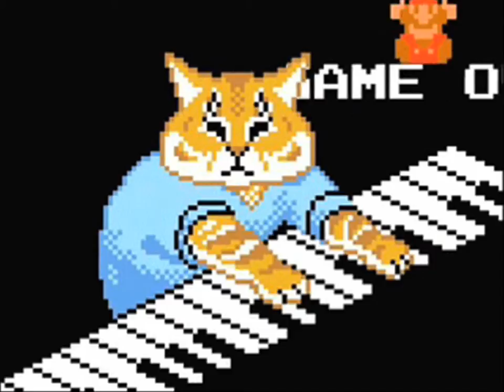Low G Man (NES) - Chapter 4 Stage Music (Extended)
Extended cut of the stage music from Chapter 4, from the Nintendo Entertainment System (NES) game Low G Man (The Low Gravity Man).  The music loops 11 times and then fades out.  I never played this game growing up, but someone had requested this soundtrack several years ago (before I actually knew how to get good quality sound), and I really liked the soundtrack, so I put this up simply because of my interest from a musical standpoint.  I may put the entire soundtrack up again on my extended soundtracks channel (/BubbleBobbleArcade - linked below in the description)

Game and Soundtrack Information:

Game:  Low G Man (The Low Gravity Man)
Stage:  Chapter 4
System:  Nintendo Entertainment System (NES)
Genre:  Action, Platformer
Mode:  Single-player only
Sound Composers: Nobuyuki Shioda, Norio Nakagata, Ryota Musha
Developer: KID (Kindle Imagine Develop)
Publisher: Taxan
Release dates:  September 1990 (North America), 1991 (Europe)

Audio modification:  Triangle (bass) level volume is boosted slightly

Made with Windows Movie Maker, VirtuaNSF, and Audacity :3

I also have several other YouTube channels as well!  I have some of my own music/compositions (and miscellaneous other non-VG music) on their own channel

A channel dedicated to VG gameplay videos -so far my only videos on that channel are of gameplay from The Beatles: Rock Band! B-)